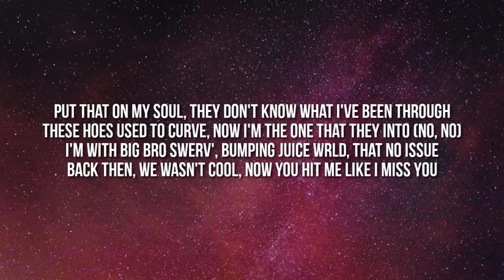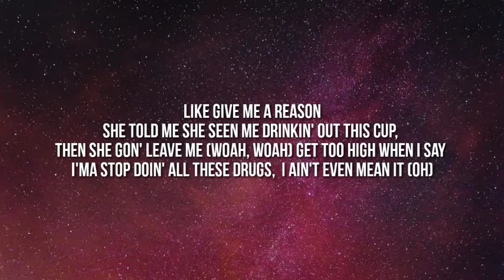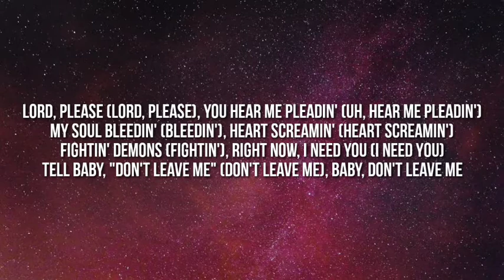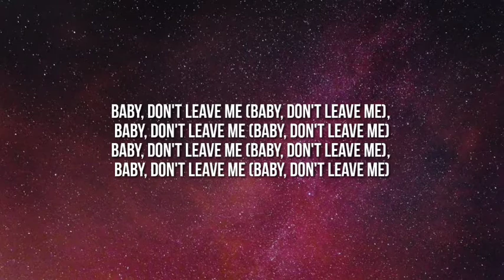The Kid Laroi - Don't Leave Me (Lyrics)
:©️If any producer or label has an issue with this song or picture, please get in contact with us and we will delete it immediately.